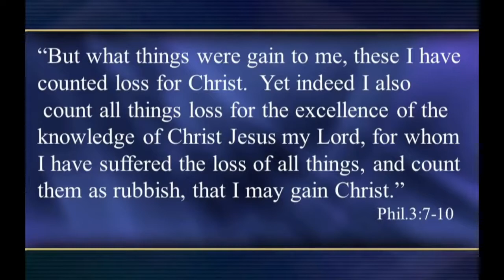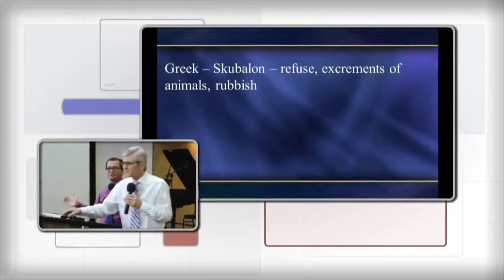10 Pavel Goia, El Amor a Dios Primero, Semana de Oración, Imposible o Posible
El pastor Pavel Goia predicando en Colombia 2019